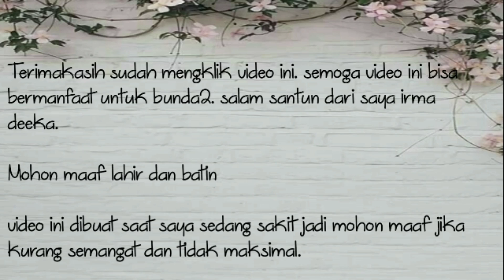PENGALAMAN OPERASI SESAR || SHARING || PENUH PERJUANGAN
hai semuanya bunda² yang ada diseluruh dunia saya membuat video ini tidak ada maksud apa2 namun saya hanya sharing pengalaman saya melahirkan anak pertama. karena saya rasa banyak bunda2 yang takut sesar dan banyak alasan lainnya. padahal sesar atau normal sama saja kita adalah seorang ibu.

record : oppoA7
gapake clip on tapi headsheat

pengalaman caesar bpjs
pengalaman caesar dengan bpjs
pengalaman bersalin caesar
pengalaman berpantang caesar
pengalaman cesar
pengalaman operasi cesar
pengalaman ibu melahirkan sesar
pengalaman lahiran sesar
pengalaman di caesar
pengalaman operasi caesar ibu hamil
pengalaman bersalin caesar di hospital
pengalaman lahir caesar
pengalaman lahiran caesar
pengalaman melahirkan caesar menggunakan bpjs
pengalaman melahirkan caesar dengan bpjs
pengalaman melahirkan caesar
pengalaman melahirkan caesar dengan bpjs 2019
pengalaman melahirkan cesar dengan bpjs
pengalaman operasi caesar
pengalaman caesar pertama
pengalaman persalinan caesar
pengalaman melahirkan secara caesar
pengalaman lahiran sc
melahirkan caesar
melahirkan sesar pake bpjs
melahirkan sesar dalam bahasa inggris
melahirkan caesar berapa minggu
melahirkan sesar atau normal
melahirkan caesar bpjs
melahirkan caesar dan normal
melahirkan caesar apakah sakit
melahirkan caesar apakah mengalami nifas
persalinan sesar adalah
melahirkan caesar apakah ditanggung bpjs
melahirkan caesar bolehkah
melahirkan bayi sesar
melahirkan cara caesar